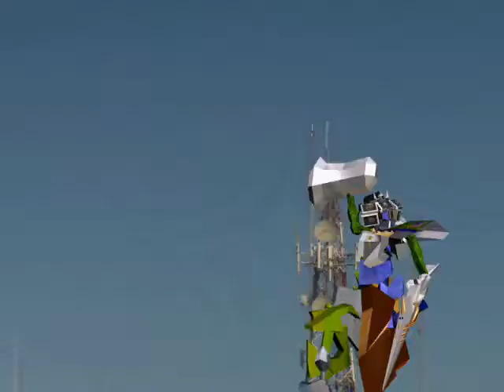Mauricio Macri Jefe de Gobierno Porteño viene a Necochea mega Macri de privatización masiva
Video de una sátira política de cómo podría ser si Mauricio Macri, Jefe de Gobierno porteño, llegase un día a la ciudad de Necochea convertido en un robot gigante.

  En este video lo veremos arremeter con violencia contra todo y destruir todo lo que previamente ha privatizado en un futuro alternativo creado con 3ds y compilaciones de videos. Arrojará autos por los aires y romperá a golpes monumentos de la ciudad costera.

  No olviden comentar.

   (Este video no expresa la opinión toda de este medio ni sus inclinaciones políticas)